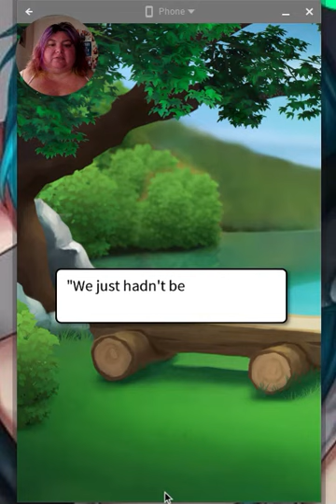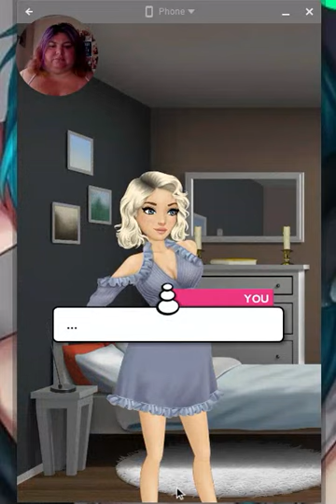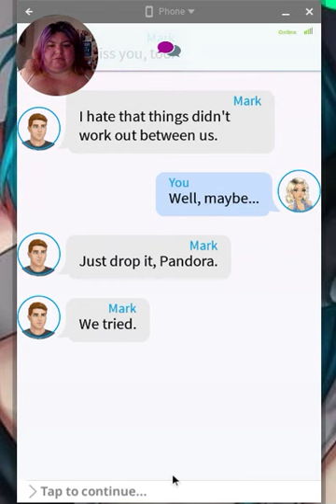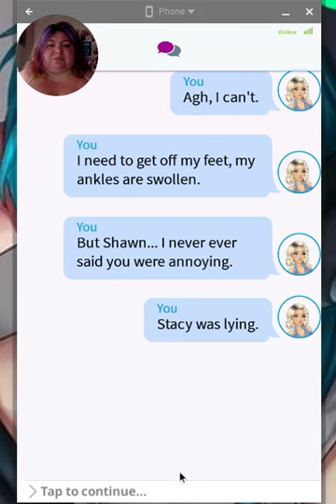ch 27 Good Tidings & Well Wishes/ My Story: Dear Mona